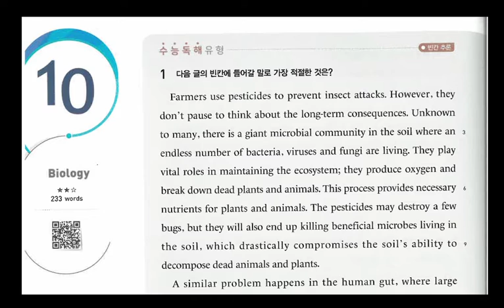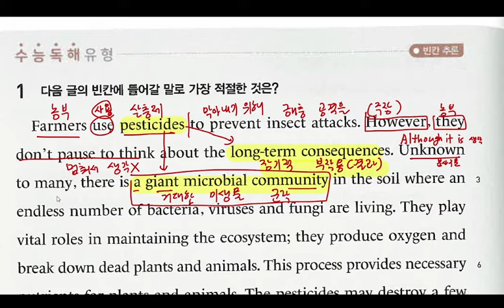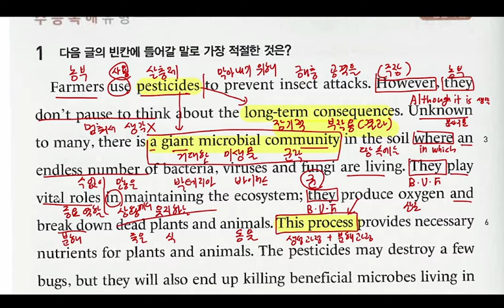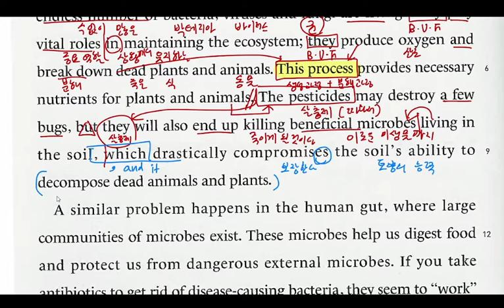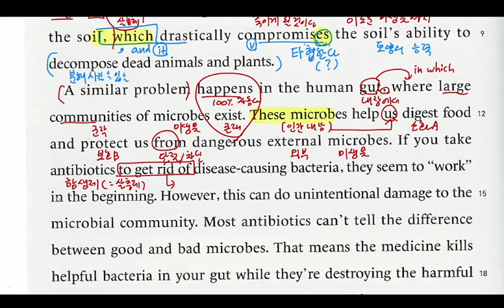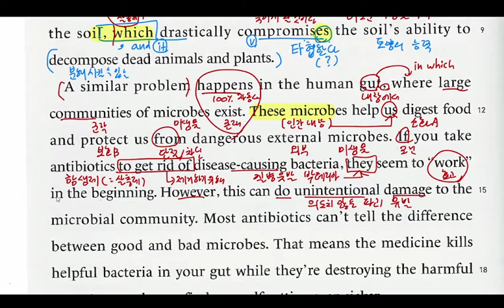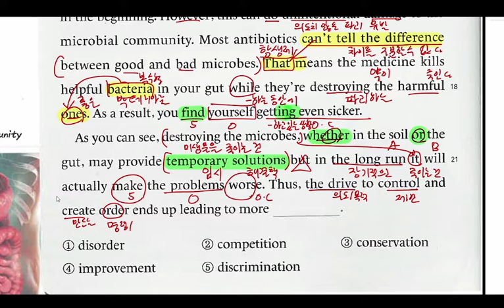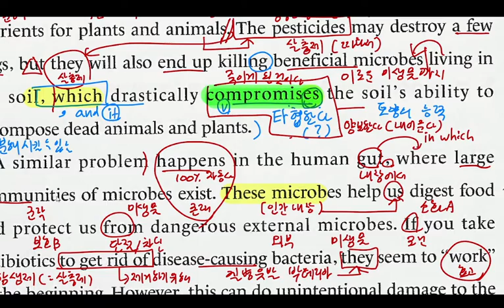21년 오현고2 리더스뱅크10 10번